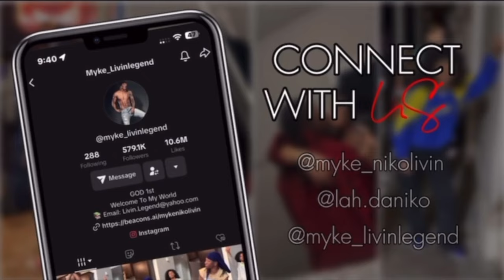LEAVING ANOTHER MANS NUMBER IN MY BOYFRIEND JACKET TO SEE HIS REACTION!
MYKE'S OFFICIAL BIRTHDAY VLOG!

NEW VIDEOS 🔥